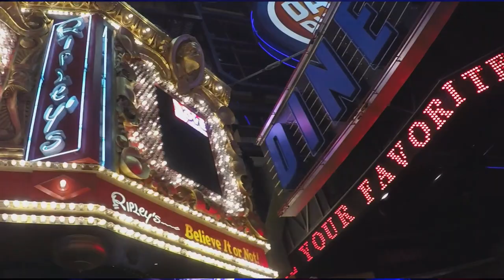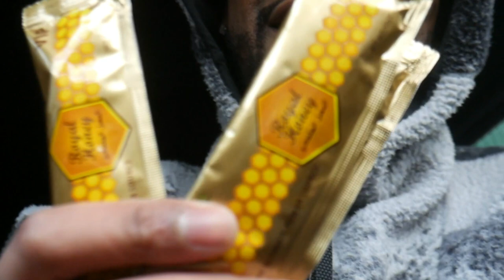DAY 27 - TODAY IS AFGHAN FOOD (IT'S NOT LIKE GREEK!!)